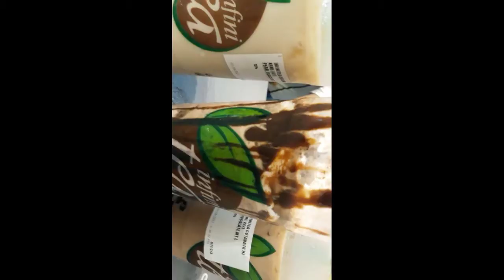Hindi mabibili ng salapi kung gaano ako ka saya with them|priceless celebration(MBTC-KHAYEE) finale😂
Hindi mabibili ng salapi kung gaano ako ka saya with them|priceless celebration(MBTC-KHAYEE) PART 3